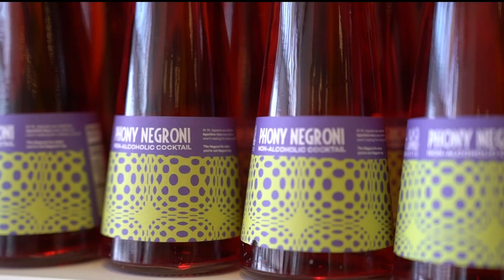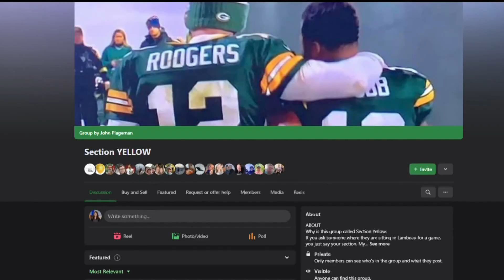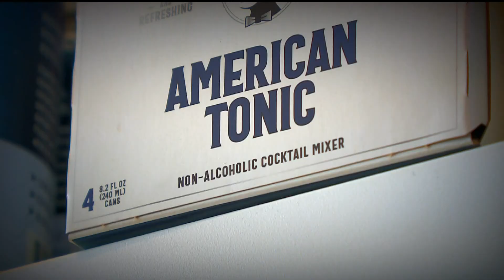Minneapolis NA bottle shop offers variety to 'Dry January'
Goodbye, Welch's Sparkling Grape.